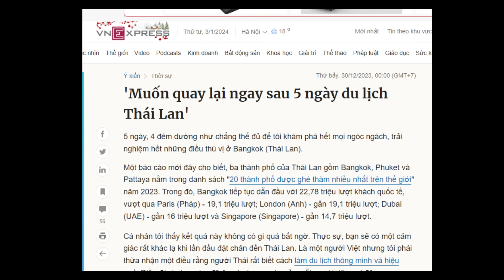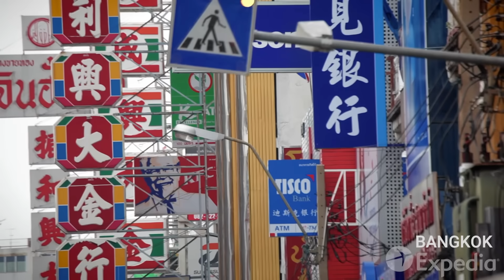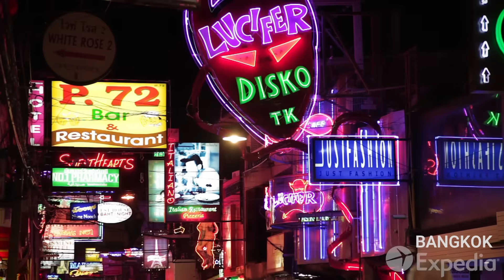สาวเวียดนาม ป้ายยาเพื่อน มาเที่ยวไทยครั้งเดียวไม่พอ กลับไปบ้านอยากมาอีก / คอมเมนท์ เวียดนาม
คอมเมนท์เวียดนาม สาวเวียดนาม มาเที่ยวไทย 5 วัน กลับไปบ้านอยากกลับมาเที่ยวไทยอีก
อ้างอิงข้อมูลจาก VnExpress
ขอบคุณตลิปประกอบคอมเมนท์จากช่อง
เทียบเอง เจ็บเอง / คอมเมนท์เวียดนาม /เปรียบเทียบโฮจิมินกับกรุงเทพ เมืองไหนพัฒนามากกว่ากัน
มาแล้ว รถไฟความเร็วสูง Shinkansen กรุงเทพ-เชียงใหม่ / ไทยร่วมมือญี่ปุ่น / คอมเมนท์อาเซี่ยน
คอมเมนท์เขมรเดือด Unesco ขึ้นทะเบียนสงกรานต์ไทย มรดกโลก
ประเทศไทยโดนจีนยึดไปแล้ว? /คอมเมนท์เวียดนามเที่ยวเยาวราช
คอมเมนท์ญี่ปุ่น เที่ยวงานยี่เป็งเชียงใหม่ ลอยกระทงล้านนา/